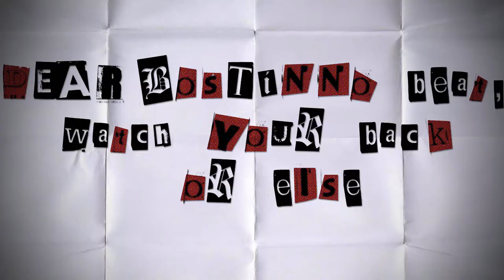Bostinno Beat Ep 12 - Alibaba IPO, Nanigans Shuffle, Mohegan Trip, Mayoral Feedback & Tom Brady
It's Episode Doce, and this week is Bostinno de Mayo! Also on the cutting board is Alibaba's huge IPO, Nanigan Shennanigans, and Tom Brady's brohawk.